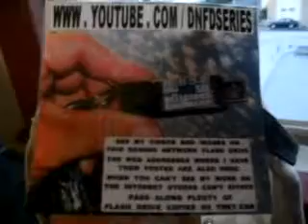AKADACAD8 27 11SHOWMYVIDEOSTOTHOSEBEINGKNUCKLEDTHEYNEEDACHUCKLE13MB 46